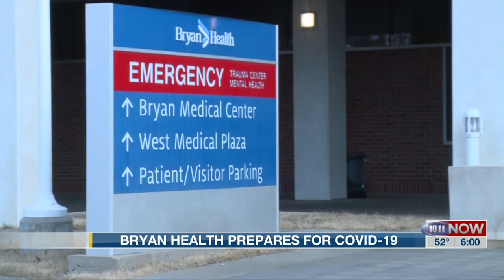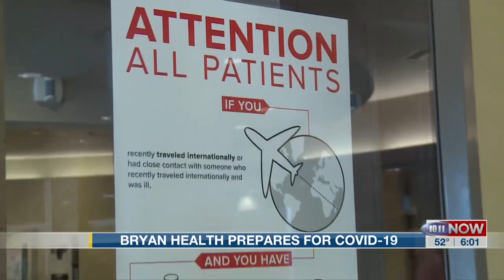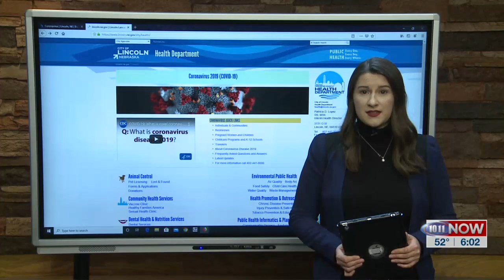10/11 NOW: Bryan Health Monitoring, Preparing for COVID-19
Bryan Health is closely monitoring and taking necessary steps to prepare for activity related to COVID-19, a respiratory coronavirus first identified in Wuhan, China.

Bryan’s team of experienced infection prevention and emergency management specialists has been meeting regularly since early January when the virus first emerged and spread. Over multiple weeks, Bryan has been working proactively to ensure specific processes and preparations are in place to manage COVID-19 cases.

Prevention of COVID-19 is similar to any other virus, such as influenza. It can spread through close personal contact with a sick person. Individuals are reminded to:
• Wash hands often
• Cover cough/sneeze with a tissue
• Avoid touching eyes, nose or mouth

10/11 NOW reporter, Bayley Bischoff, has the story.